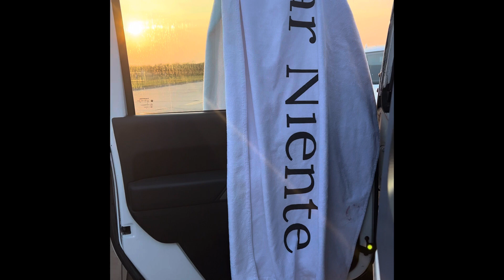Luxury beach brand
Dolce far Niente
The sweetness of doing nothing